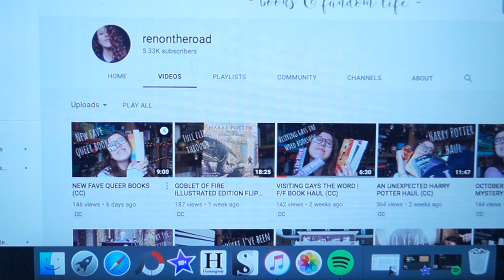Reading Laura Bates' The Burning | Vlog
In which I try a reading day that becomes a Laura Bates reading day.

Books Mentioned:

The Burning by Laura Bates
The Mayor of Casterbridge by Thomas Hardy
The Outsider by Stephen King
Asking for It by Louise O'Neill